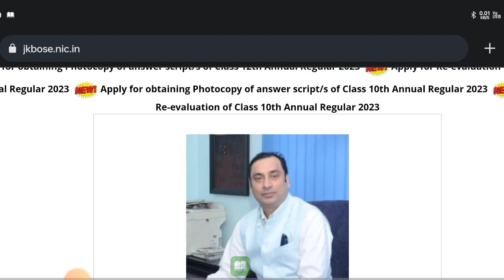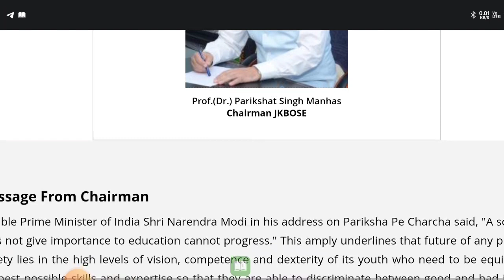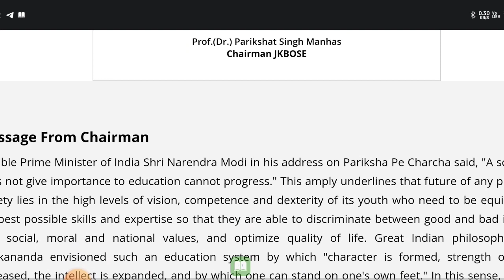Jkbose 11th Result Declared 😁 Fake or Real | students in depression marking kysai huvi 😔😔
download full pdf..👇👇👇12th physics

JKBOSE Students
JKBOSE TODAY
Aamir Rashid
JKBOSE Mass Promotion Result
JKBOSE Today